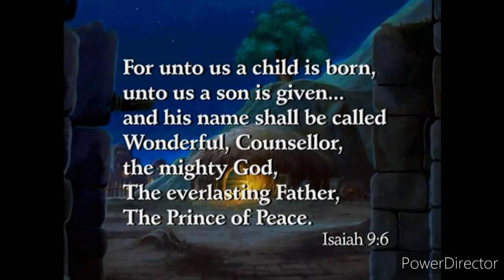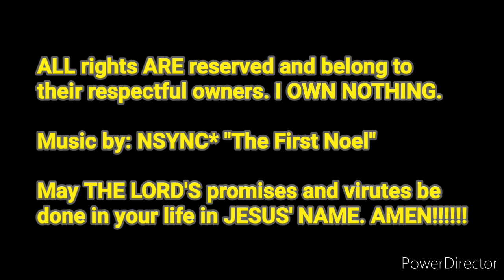*NSYNC: The First Noel - Music Video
ALL rights ARE reserved and belong to